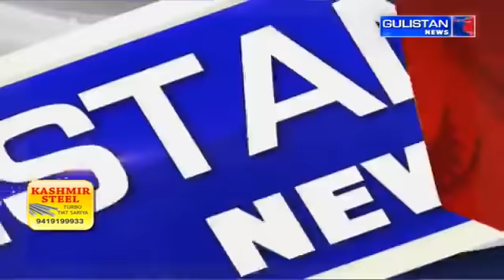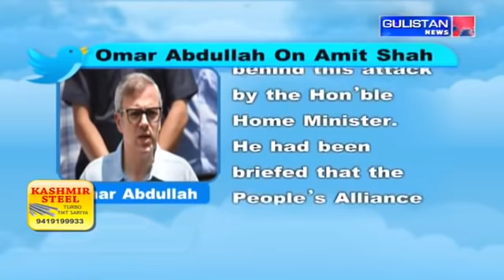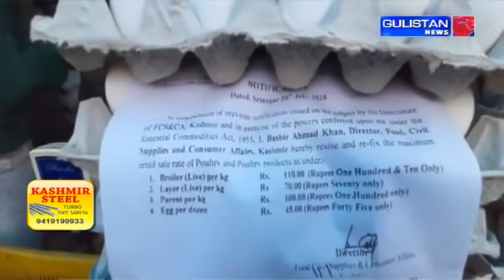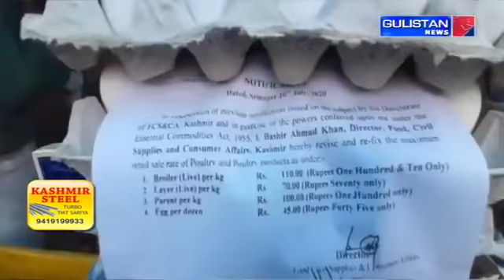Kashmiri Khabarnama@4:30 pm